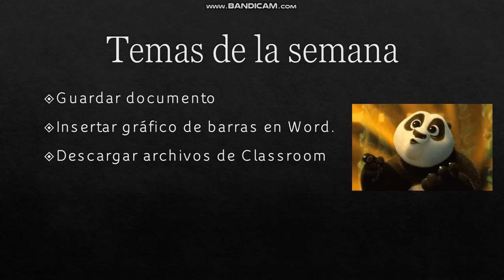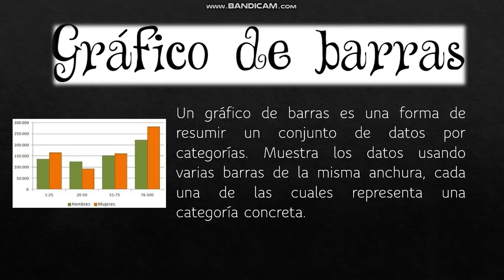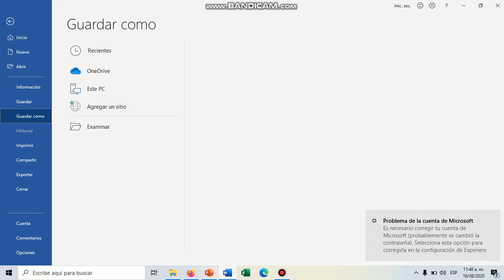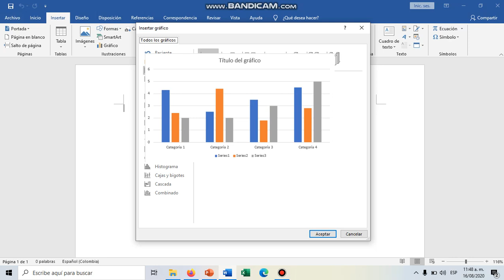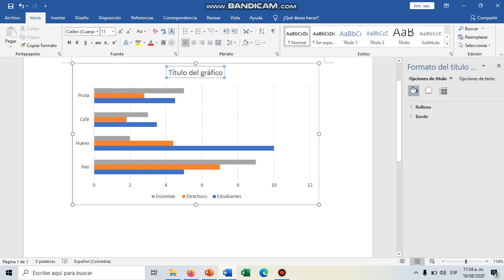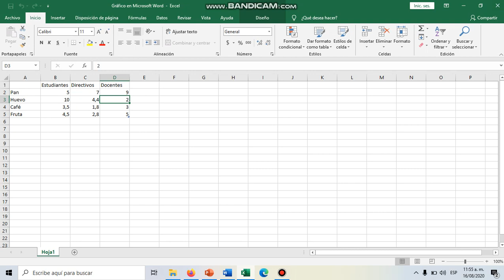Grado 4°. Informática. Insertar gráfico de barras.